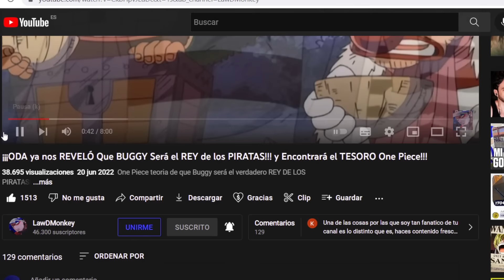El Misterioso PRINCIPE de ELBAF!! | Todo lo que SABEMOS sobre LOKI!!! | USOPP será VALIENTE GUERRERO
One piece: hoy os vengo a hablar de Loki, un personaje extremadamente misterioso donde puede que gracias a el Usopp tenga el power up que se merece. Y su importancia en el arco de elbuff